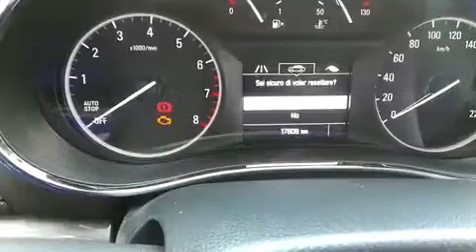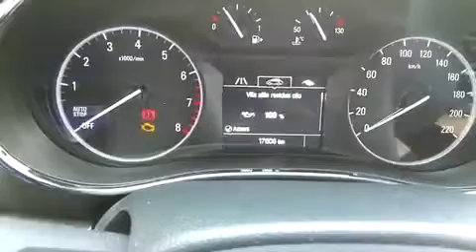OPEL MOKKA X - Reset oil service / Azzeramento spia manutenzione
Opel Mokka X  dal 2016 come resettare la vita residua dell'olio motore dopo la sostituzione..procedura manuale